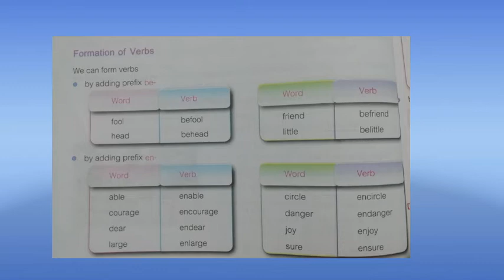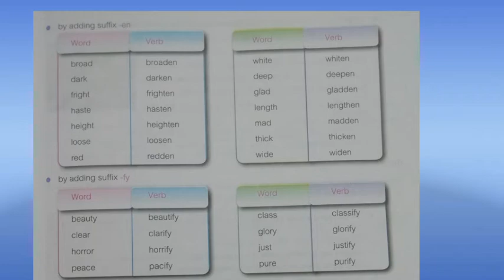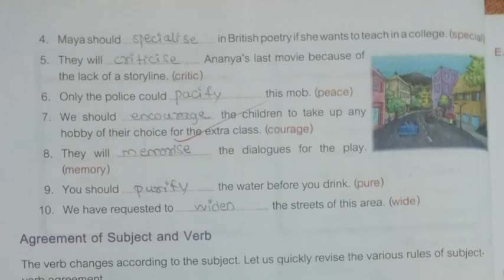Class 7 English. (grammar) formation of verbs ,page no 18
By Rk patel